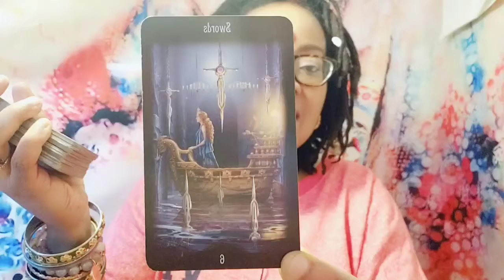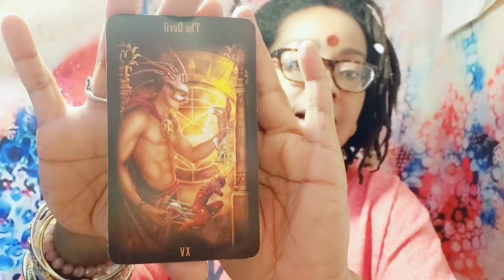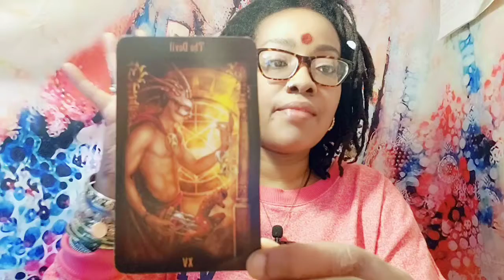02/07 | General 2 Card INTUITIVE Reading | NajaamLee.com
Namaste My Lovely NajMahals.  This is your General  2 card INTUITIVE reading with Najaam P Lee.
Please note it's the 6 of Swords not 8.

Listen to our new PODCAST called NLHT SHOW!